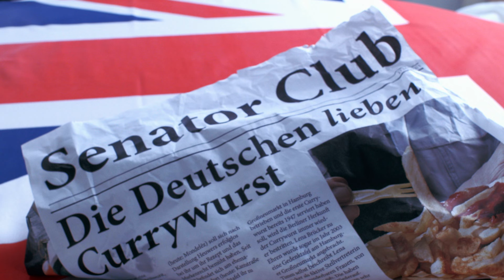fish and chips export 2